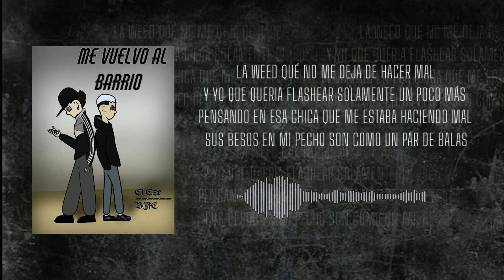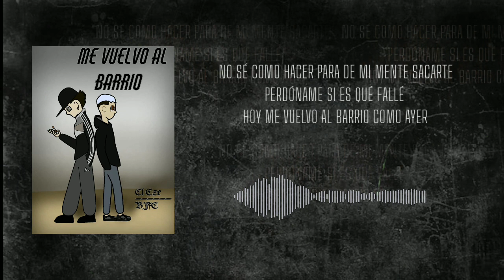Me Vuelvo al Barrió - El Eze x Bfc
Producción Mezcla Mastering: Franco Blagonich

© Little Plane Music/Lpm15 Music Publishing LLC